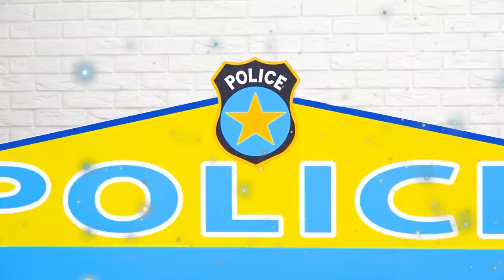Slava pretend play police of officer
Slava and friends pretend to play policemen and teach children the rules